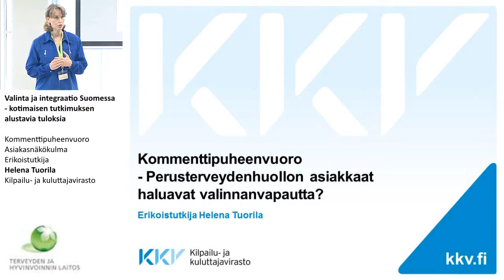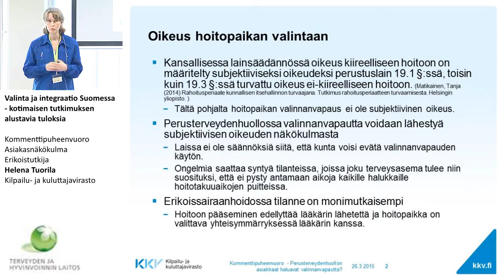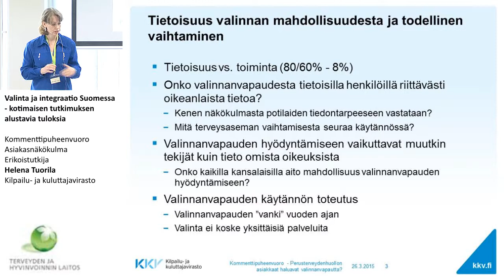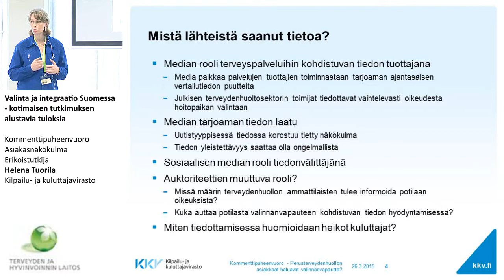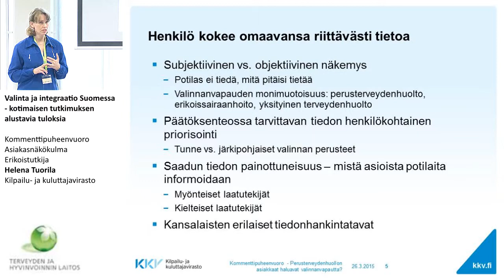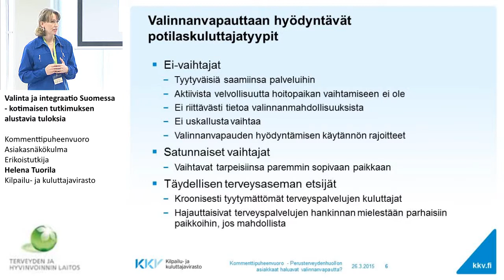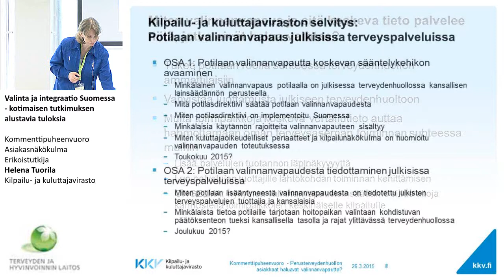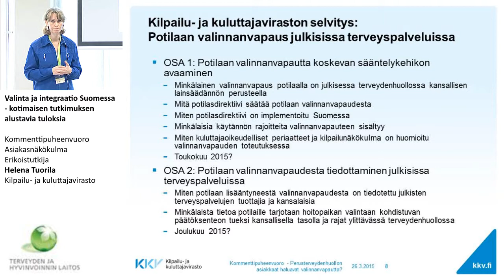Kommenttipuheenvuoro: asiakasnäkökulma, Erikoistutkija Helena TuorilaKilpailu- ja kuluttajavirasto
Kommenttipuheenvuoro:
asiakasnäkökulma
Erikoistutkija Helena TuorilaKilpailu- ja kuluttajavirasto